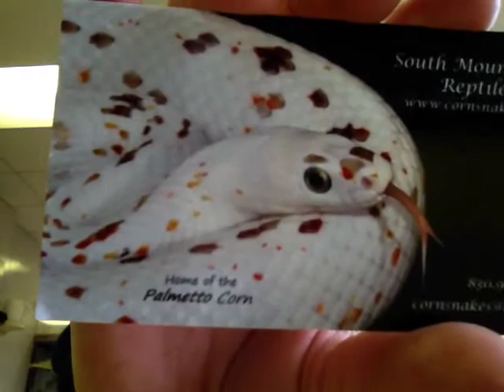Mis GUTTATAS - CAPITULO 4 ( UNBOXING - EXTREME REVERSE OKEETEE Y PALMETTO )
UNBOXING GUTTATAS. Recibo 3 GUTTATAS de Dom Soderling. Una pareja EXTREME REVERSE OKEETEE y una PALMETTO.